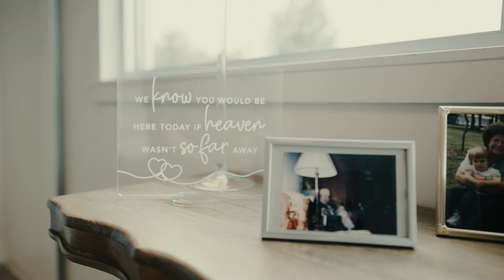Victoria and Grant wedding (Hidden Willows by Curly Willows, Cabot Arkansas)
Filmed by Joe Lane and Cle Clark of Anointed Media LLC